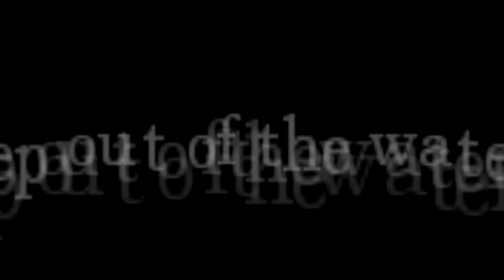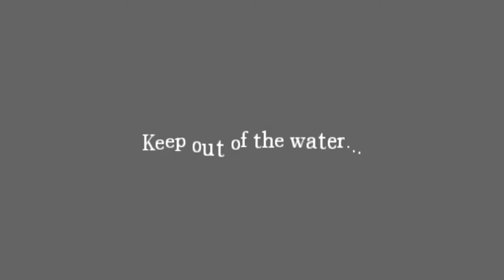AMNESIA - theres a MOSTER :O part 12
Hey

this is part 12, Enjoy :)